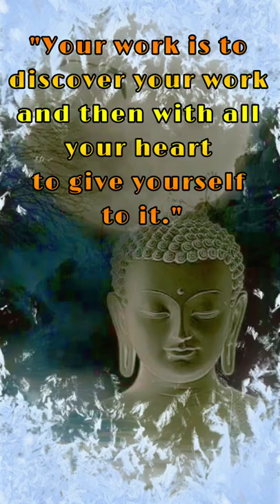Buddha👉The way is in the heart/Happiness is the path.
Buddha quotes
Buddha vandana
Shorts
best buddha quotes
best shorts
inspirational quotes
life quotes
youtube shorts
motivational quotes
Motivational video
motivational speech